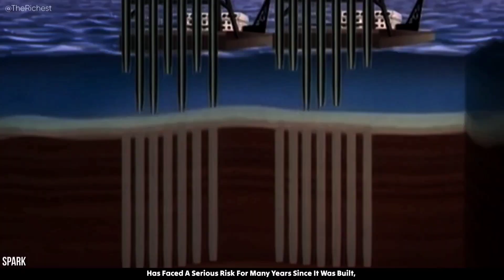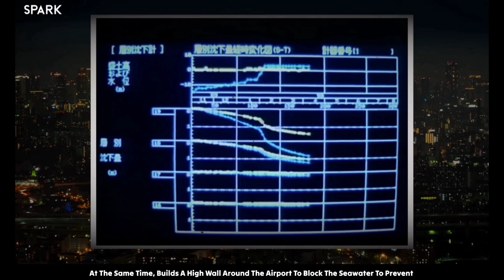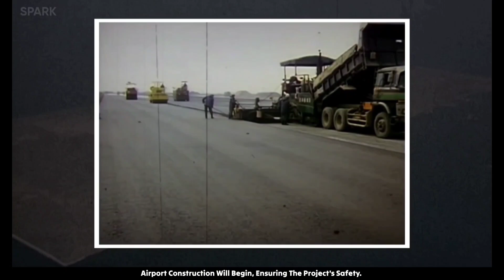$25 Billion Bet on the Sea: Has Japan Underestimated Engineering Challenges? CHINA IS WORRIED!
Japan's Kansai International Airport is sinking due to the settling of silt under the seabed, with the island sinking at a rate of six centimeters per year. Engineers warn the airport may be underwater within 50 years, and efforts to maintain the airport include installing columns and jack systems on the base and building high walls around it. China is investing 26 billion Renminbi in building a sea airport near Dalian and plans to use new technologies to avoid the potential risks of sinking silt layers and unstable land, but there are still potential risks due to climate change and geological disasters. The sinking of Kansai airport serves as a warning to China about the risks of building on unstable land.

Japan built Kansai International Airport on a man-made island in 1987, with a 25 billion US dollar investment. Two engineering construction plans comprise the project, including a T1 terminal building and a 3500-meter-long and 61-meter-wide airport runway. The main body of the building is made of glass and metal and has a total area of 290,000 square meters. The 1996 opening of Kansai International Airport in Japan has attracted many tourists and businessmen, contributing to the positive growth of the area. However, the airport has faced a serious risk of sinking due to the seabed silt compressing and sank, and the rate of sea level rise is increasing. The Japanese government must continue to spend money maintaining the airport, but sea level rise is accelerating, and some engineers in the US still predict that Japan's Kansai International Airport will sink.

✒Start Early To Fail Early is a channel dedicated to helping entrepreneurs grow smarter and more financially stable in today's society. It highlights historical figures like Ray Dalio, Dave Ramsey, Graham Stephan, Robert Kiyosaki, and Warren Buffett.

CHINA IS WORRIED! Japan $25 Billion Sea Airport Could Be Sunk By 2050 | Warning to Chinese Engineers